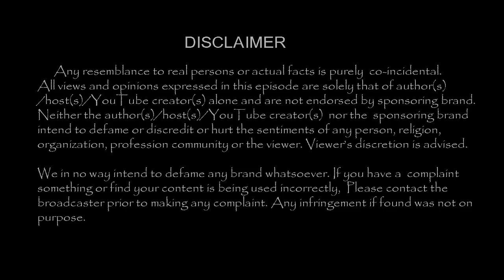கணவருக்காக மதம் மாறிய சமந்தா என்ன செய்தார் தெரியுமா ?| Tamil Cinema News | - TamilCineChips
Kollywood News | TamilCineChips | - கணவருக்காக மதம் மாறிய சமந்தா என்ன செய்தார் தெரியுமா ?